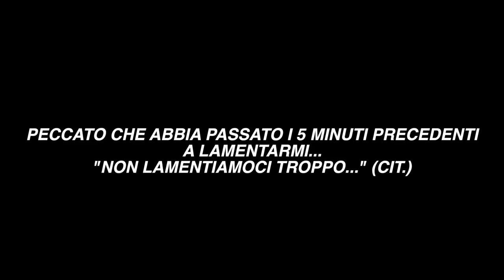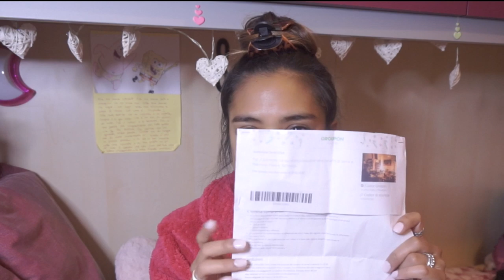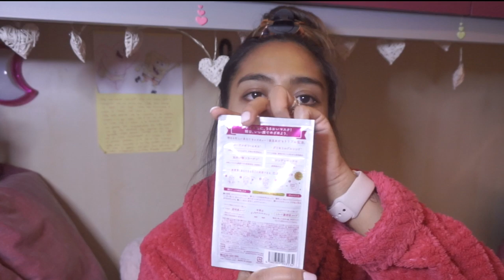🎁I MIEI REGALI DI NATALE 2019 | Carol Ann☘️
♡ALOHA EVERYONE!♡
Buongiornissimo Caffè!
Rieccomi ritornata in tutta la mia bruttezza LOL! Volevo condividere con voi i regali ricevuti a natale e fare due chiacchiere!
Ci vediamo prestissimo...
♡see you soon,
XOXO
Carol Ann
♡ Previous video:

(Q&A):
♡HOW I REC MY VIDEOS: Sony Apha5000
♡RingLight by AMAZON
♡HOW I EDIT: Editing program: FINAL CUT PRO
WHO I AM ♡:
♡Name: Carol Ann
♡Date of Birth: June 9, 1992
♡Profession: Nurse to be on 2020
♡Home Town: Milan, Italy
♡Nationality: Filipina/Italian